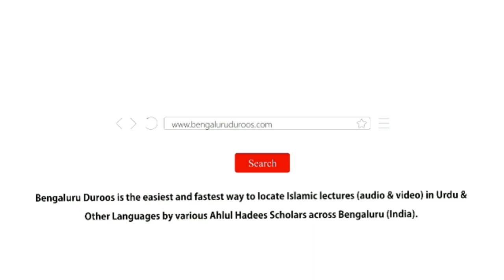Jumu'ah Khutbah Qurbani Ki Ahmiyat Aur Uske Masail by Shaykh Abdul Azeem Madani